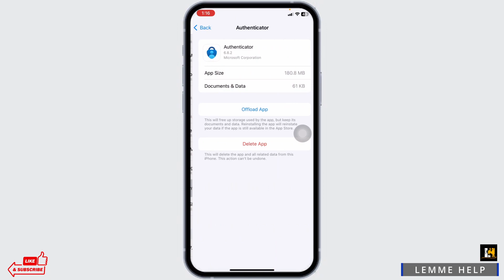How to Fix Microsoft Authenticator App Not Working on iPhone 2024 (EASY)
Experiencing issues with the Microsoft Authenticator App on your iPhone? We've got you covered! In this tutorial, we'll guide you through troubleshooting steps to resolve the problem and get your Microsoft Authenticator App up and running smoothly.

Step-by-Step Tutorial:

[00:00] Introduction:
Overview of Microsoft Authenticator App issues on iPhone.
[00:10] How to Fix Microsoft Authenticator App Not Working on iPhone: Step-by-step instructions for resolving the issue.

Our concise tutorial will help you quickly address the Microsoft Authenticator App problem and ensure it functions seamlessly on your iPhone.